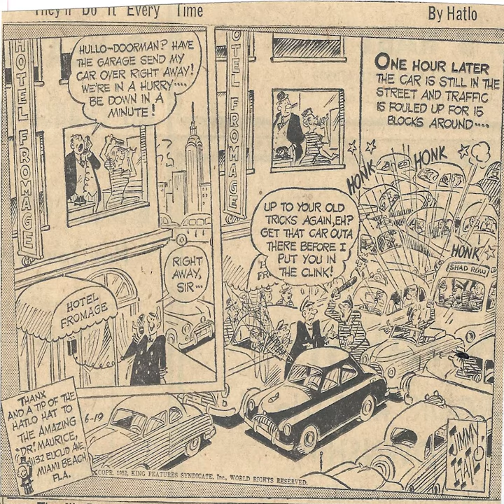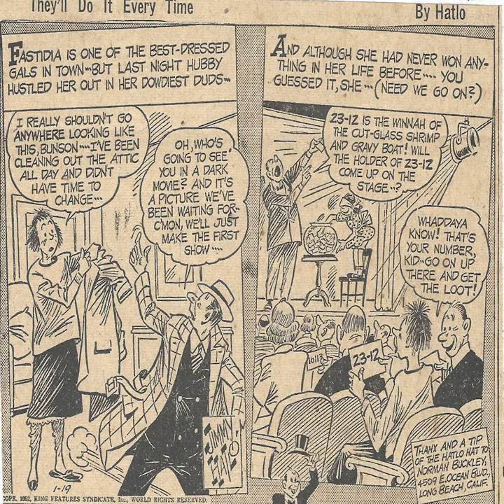Cartoon Parade #810 of the Early 1950s/Best Songs Bing Crosby